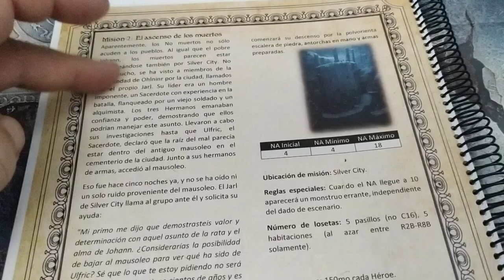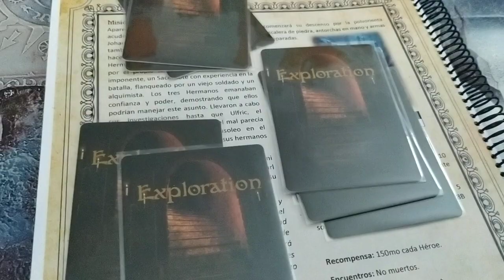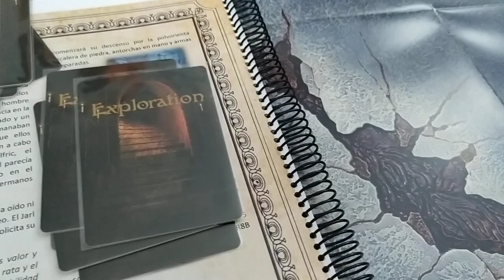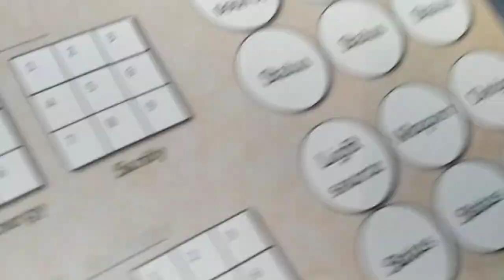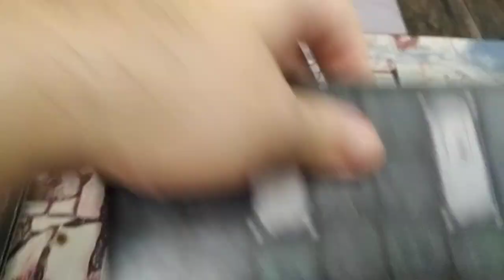League of Dungeoneers preparación de un escenario.